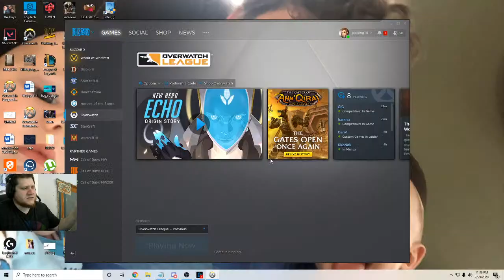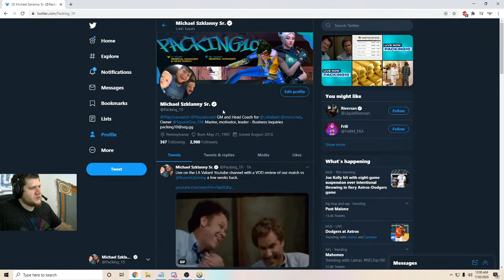VOD REVIEW with an OWL COACH!